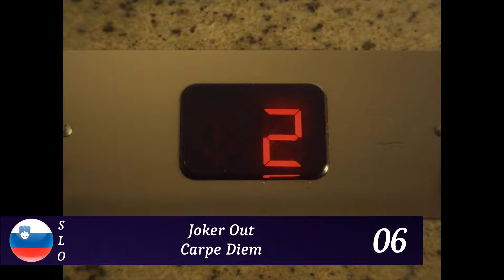TOP 28 | EUROVISION SONG CONTEST 2023 | + SWITZERLAND | ESC 2023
🇦🇱 Albania: Albina & Familja Kelmendi - Duje
🇦🇲 Armenia: Brunette
🇦🇺 Australia: Voyager - Promise
🇦🇹 Austria: Teya & Salena
🇦🇿 Azerbaijan :
🇧🇪 Belgium: Gustaph - Because of You
🇭🇷 Croatia: Let 3 - Mama ŠČ
🇨🇾 Cyprus: Andrew Lambrou - Break A Broken Heart
🇨🇿 Czechia: Vesna - My Sister’s Crown
🇩🇰 Denmark: Reiley - Breaking My Heart
🇪🇪 Estonia: Alika - Bridges
🇫🇮 Finland: Käärijä - Cha Cha Cha
🇫🇷 France: La Zarra - Évidemment
🇬🇪 Georgia: Iru Kechanovi
🇩🇪 Germany: Lord Of The Lost - Blood & Glitter
🇬🇷 Greece: Victor Vernicos - What They Say
🇮🇸 Iceland:  Diljá - Power
🇮🇪 Ireland: Wild Youth - We Are One
🇮🇱 Israel: Noa Kirel - Unicorn
🇮🇹 Italy: Marco Mengoni - Due Vite
🇱🇻 Latvia: Sudden Lights - Aijā
🇱🇹 Lithuania: Monika Linkytė - Stay (Čiūto Tūto)
🇲🇹 Malta: The Busker - Dance (Our Own Party)
🇲🇩 Moldova: Pasha Parfeni - Soarele Și Luna
🇳🇱 Netherlands: Mia Nicolai & Dion Cooper - Burning Daylight
🇳🇴 Norway: Alessandra - Queen of Kings
🇵🇱 Poland: Blanka - Solo
🇵🇹 Portugal :
🇷🇴 Romania: Theodor Andrei - D.G.T (Off & On)
🇸🇲 San Marino: Piqued Jacks - Like An Animal
🇷🇸 Serbia: Luke Black - Samo Mi Se Spava
🇸🇮 Slovenia: Joker Out - Carpe Diem
🇪🇸 Spain: Blanca Paloma - EAEA
🇸🇪 Sweden :
🇨🇭 Switzerland: Remo Forrer - Watergun